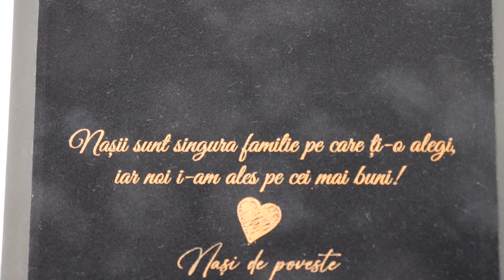Best Moments || Nunta Roxana & Dragos